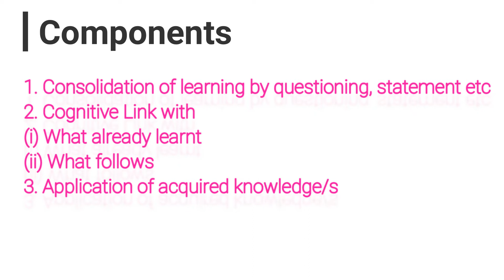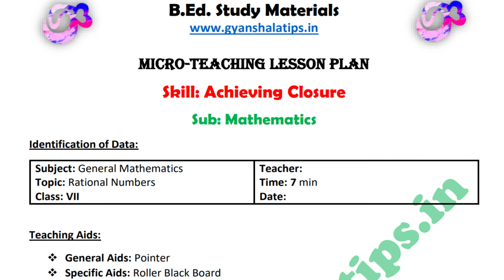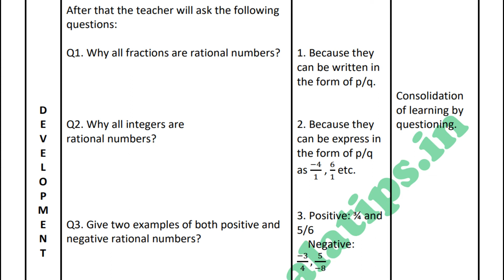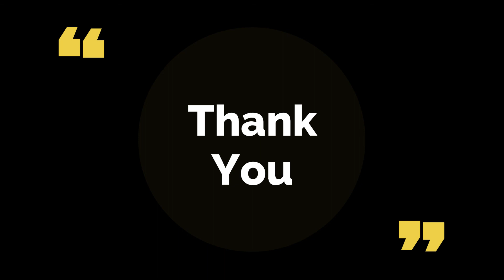Mathematics - Skill of Achieving Closure Lesson Plan | Maths Micro-Teaching Lesson Plan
In this video, you will learn how to make a Mathematics lesson plan on the skill of Achieving Closure. The topic of this maths lesson plan is "Rational Number". You will be able to make lessons on this skill in any subject after watching this video.

Components of the skill of Achieving Closure:
Consolidation of learning by questioning, statement, etc
Cognitive Link with
(i) What already learned
(ii) What follows
Application of acquired knowledge/skill
Creating a sense of achievement